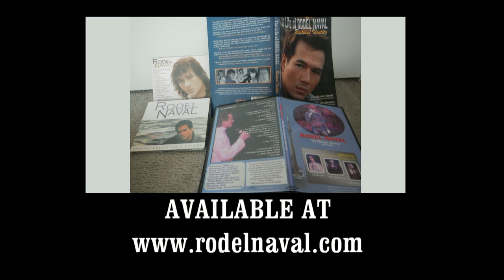RODEL NAVAL, the Total Performer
June 11, 1995 was the day you met your Saviour, Jesus Christ. February 16, 1953 was the day of your physical birth. Both these days are days of jubilance to us. Your physical birth is what we need to embrace, celebrate, and hold precious. Life is a brief pilgrimage and what remains of our influence is seen through the thorns we've shed or roses we've planted that are remembered and cherished, or quickly disposed of. At the age of 17, you have accepted Jesus as your Lord and Savior. You often marvelled at the faithfulness and mercy of God who never abandoned you even when you chose to willfully walk away. You understood that God loves you so much that He had waited for you to comeback ... and you did. You felt strongly privileged to be forewarned of your death and have the gift of time to restore your relationship with God, through our Lord, Jesus. In the midst of your battle with your illness, you found a place of peace, where you no longer feared death and had the Blessed Assurance that your suffering would end and would meet your Savior when you leave us. Though we miss you, that Blessed Assurance gives us joy and wholeheartedly believe that you are now with our Lord, Jesus, the Christ. Great Is Thy Faithfulness ... indeed!

Matthew 7: 21 --  “Not everyone who says to me, ‘Lord, Lord,’ will enter the kingdom of heaven, but the one who does the will of my Father who is in heaven." Jeremiah 17:9-10 -- "The heart is deceitful above all things, and desperately wicked: who can know it? "I, the LORD, search the heart ... "

You may also COPY and PASTE the Link (URL address above) to post in your Facebook Timeline, Page or Group … this is the legitimate way.
Rodel’s songs are available at iTunes, Spotify, Deezer, Amazon, and other streaming media worldwide. Rodel’s book titled The Life of Rodel Naval – Restored Identity, 2-hour video in 2 DVDs titled the Miracle Concert, and CD titled Lumayo Ka Man (10 Tagalog songs and 8 English songs) may be purchased or contact us by email – .